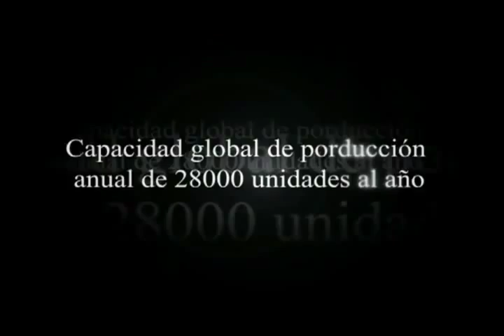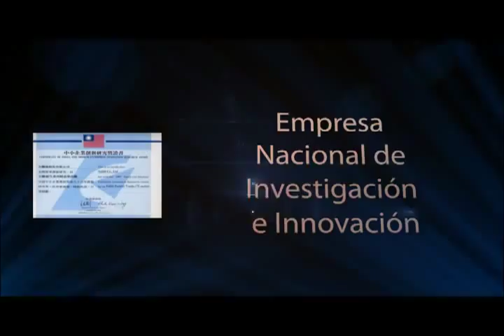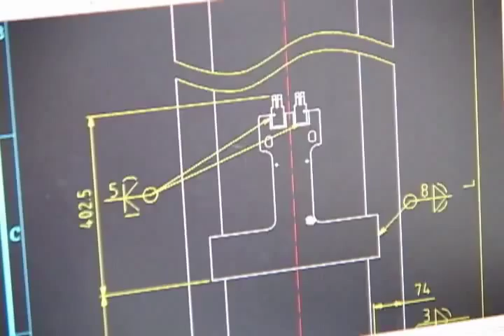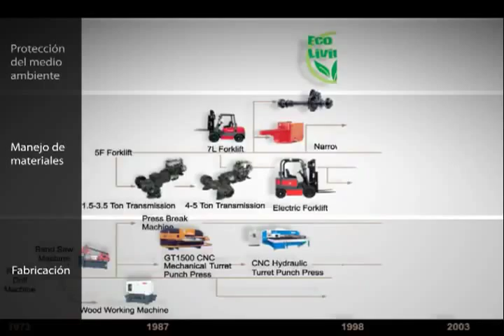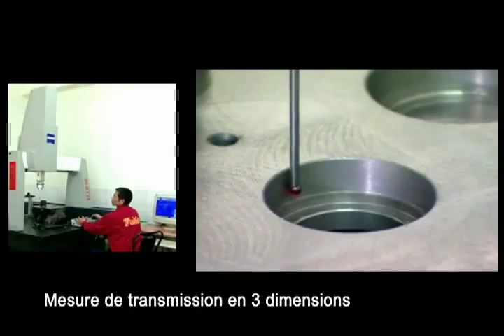TailiftPresent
La fábrica Tailift perteneciente entre 20 mayores fabricantes de carretillas elevadoras del mundo, presenta su empresa y sus líneas de producción. Todos los productos son de altísima calidad, con un diseño muy atractivo y de un nivel técnico muy avanzado.